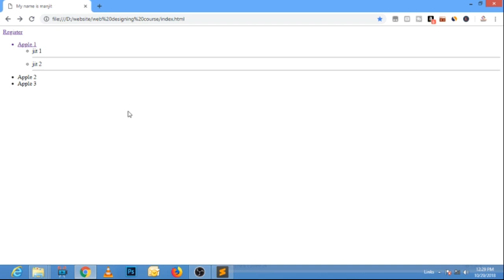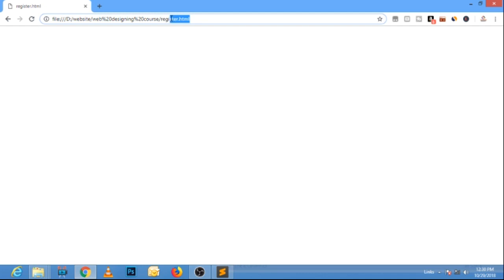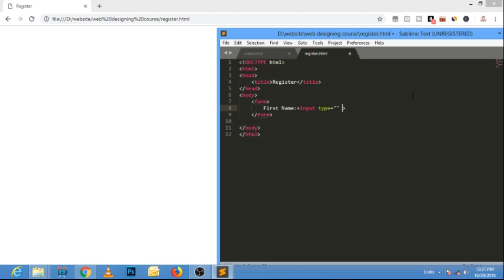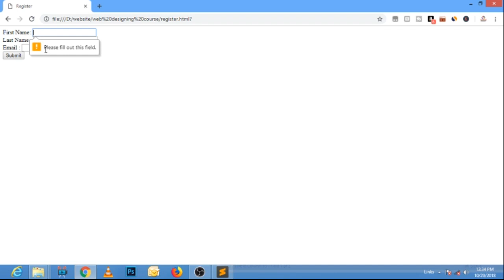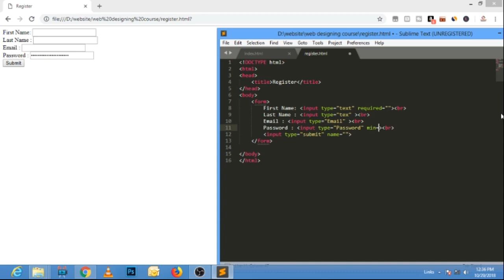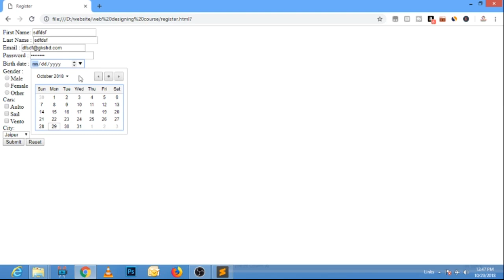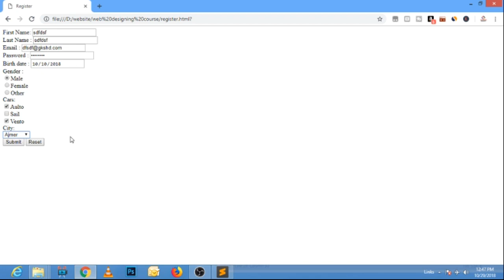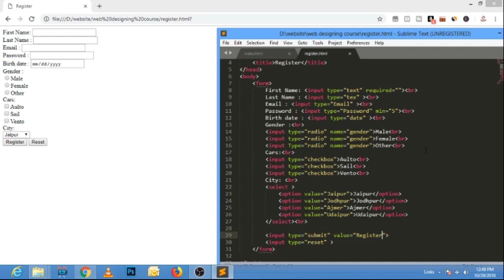HTML Forms | Learn Web Designing with ME | Digital Manjit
Regards

Manjit Singh